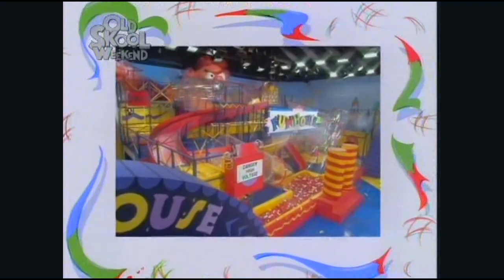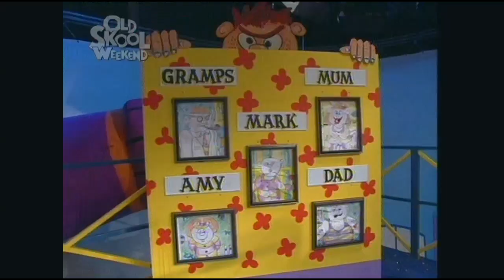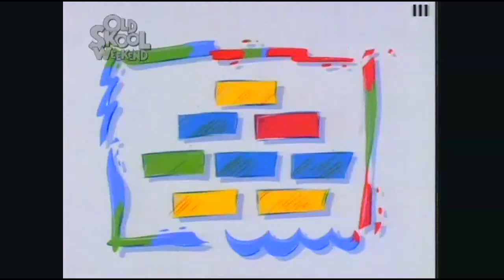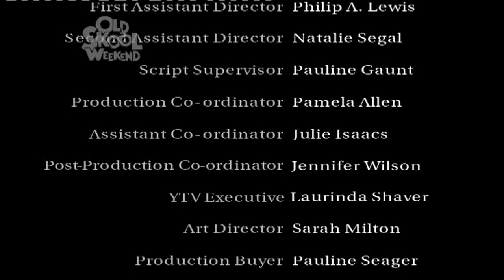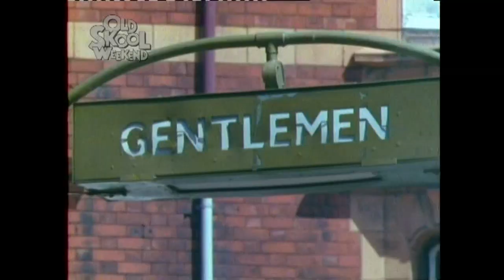(3) CITV "Old Skool Weekend" ads & stuff (5th January 2013)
(This video is in 720p50fps, but isn't in HD. The format's there to optimise audio *and* retain the original framerates of the contents within.)

Alright! So, since the last time I uploaded this stuff, complications happened. The source I got all this CITV Old Skool Weekend stuff from? We misinterpreted a fault with the set-top box and replaced it with a new one...apparently rendering the box these came from unusable. I'm still yet to figure out some kinda work around so I can archive the stuff I wasn't able to, but for now...

1) "Finders Keepers" Prize Part w/ Kate "Zodiac" Staples appearance (I forgot to include this in the last part, so here it is as compensation. x) )
2) Sequin Art sponser bumper / "Fun House" intro ("It's the HAIRSTYLE FROM HELL!" quipped the announcer before the end of the last upload, despite the fact these eps were from the LATER end of the show's run, where Pat Sharp's hair has shortened, tidied up and less joke-proof. Oops!)
3) "Fun House" Prize Parts (Yep. Drink it aaaaaall in.)
4) "Fun House" End Credits w/ Coming Up Next Credit Squeeze
5) Eurocamp advert
6) UK TV spot for "Parental Guidance" (This...MIGHT be it for these? Hopefully, haha, you folks're proberbly sick of these.)
7) CITV "Old Skool Weekend" promo
8) CITV "OSW" ident / "Knightmare" intro (They played the last 2 episodes of the entire series here, from 1994, so the intro got updated a little.)
9) "Knightmare" End Credits (I have no idea what that thing is neither.) / CITV "OSW" sting
10) Disney XD advert w/ "Crash & Bernstein"
11) Oxfam advert
12) Fight My Monster advert
13) "The Aquabats! Super Show!" promo (Kept in 'cause its extended, but also amazing.)
14) CITV "OSW" ident / "Fraggle Rock" intro (DISAPPOINTINGLY not the UK version where they made the wraparounds specifically for the local version of the show, but I had never watched this show before and it's really fun and nice. Jim Henson was a genius.)
15) Coming Up Next bumper / CITV sting
16) Disney XD advert w/ "Crash & Bernstein" (...creepy. Did this show last? God knows.)
17) Sequin Art sponser bumper (Forgot to edit this out, sorry!) / "The Worst Witch" Intro (The 1999 show with Felicity Jones, of course)
18) "The Worst Witch" End Credits / CITV sting
19) Disney XD advert w/ "Crash & Bernstein" (Puppet do the screm)
20) Fight My Monster advert (Yeah, I'm surprised they still had more of these damn things too!)
21) Lenor advert (A US import of a Downey commercial, with "Lenor" hilariously dubbed over the one mention from the vox pop folks, you're welcome.)
22) Keycamp advert
23) CITV "OSW" ident / "Woof!" Intro (Pilot episode. The charming, amusing little tale of the boy who has a condition where he turns into a dog time and time again, crippling his life choices, his dignity and his free will. 'Cause hey, why not? ;D)